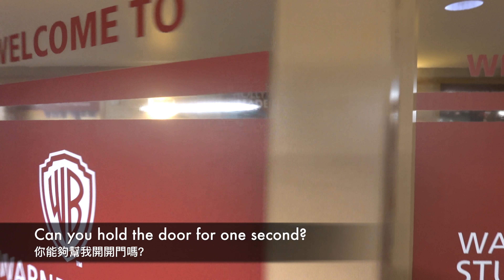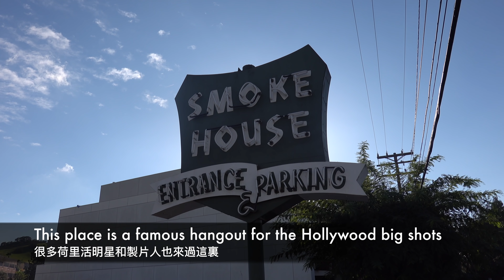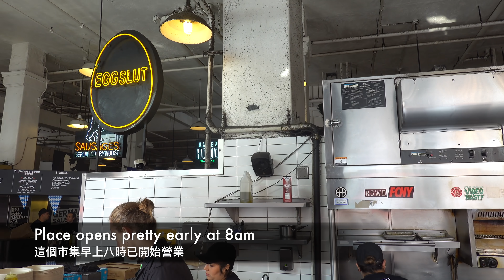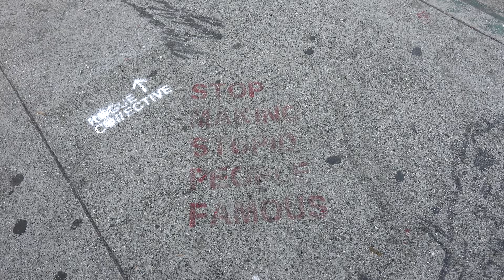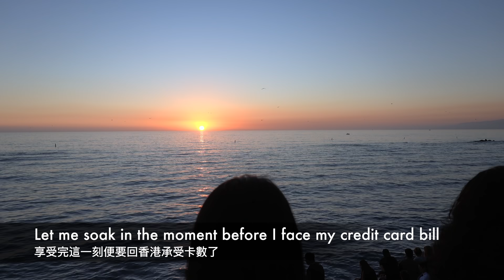意式雜錦海鮮湯 - 洛杉磯 Cioppino - Los Angeles Vlog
返香港前我哋留咗喺洛杉磯四日，而今集我就會整一個加州三藩市名菜。

We stayed in Los Angeles for four days before heading back to Hong Kong. In today's episode I'll be making Cioppino  - an Italian/American seafood stew originated in San Francisco.

二至三人份量/ For two to three people:

蒜兩瓣 2 cloves of garlic
紅洋蔥一個 - 1 red onion
辣椒三條 - 3 red chilli
番茜適量 - handful of parsley
羅勒葉四片 - 4 basil leaves
罐頭蕃茄300克 - 300g of canned tomatoes
蕃茄一個 - 1 medium tomato
蜆汁240毫升 - 240ml of clam juice
清水100毫升 - 100ml of water
溶牛油20克 - 20g of melted butter
甜椒粉適量 - pinch of paprika
牛油20克 - 20g of butter
檸檬汁少量 - squeeze of lemon juice
鹽適量 - salt
黑胡椒適量 - black pepper

*** 海鮮(隨你喜歡) / An assortment of seafood including (but that's up to you) ***
龍蝦尾 Lobster tail
蜆 - clams
青口 - mussels
帶子 - scallops
白身魚 - white fish
魷魚 - squid
蝦 - shrimp
蟹鉗 - crab claws